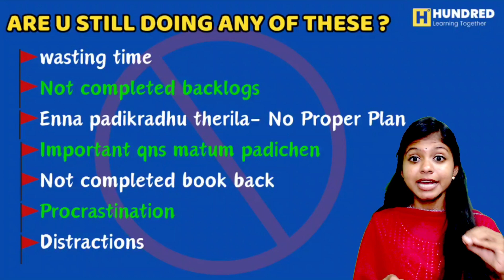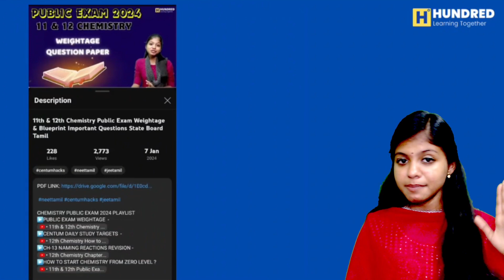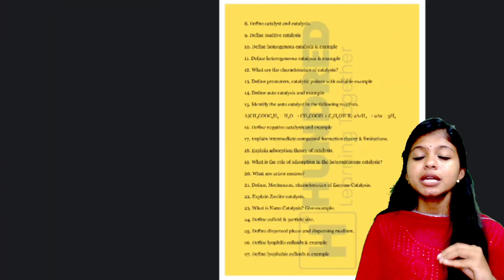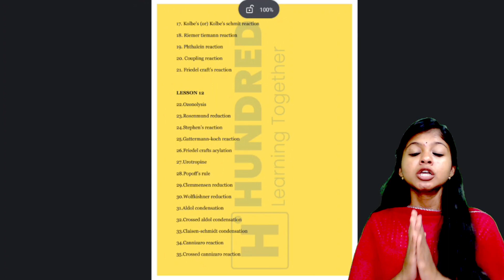12th Chemistry Important Questions Public Exam 2024 Book Back Numerical State Board Tamil